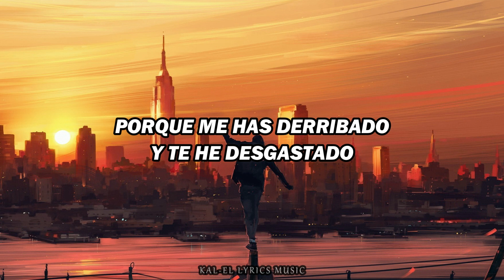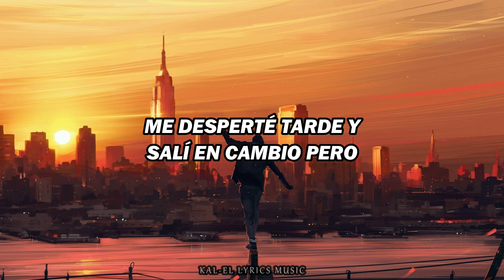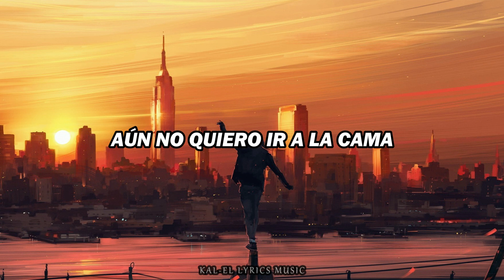We’re Still Kids • The Winters | Subtitulada al Español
Significado al español: «Seguimos Siendo Niños»

Descripción de la canción:

• Banda: The Winters
• Fecha de Lanzamiento: 14 de abril de 2021
• Género: Alternative Rock

¡Espero disfruten del video y sea de su agrado! 🙌

[Contiene todas las canciones traducidas del canal]

Letra Original en Inglés:

I thought by now we'd have our shit together
I thought by now we'd have worked it out
I thought by now we'd make it through this weather
That has brought me down, that has worn us out

'Cause when I turned 18 I expected me to be in control
I thought I'd have it all now
But that's so far away
I still don't have a choice
I feel that little voice taking over

And we're still kids, in our heads
We've got a job to pay our rent
But we're still kids
I still don't wanna go to bed

I woke up late went out instead
This full-grown nightmare's gotta end

And maybe now we could be free forever
'Cause you've brought me down and I've worn you out

I thought I'd have it all now but that's so far away

And I still lack the social skills that grown-ups use
To get out of a sticky situation
But we don't care